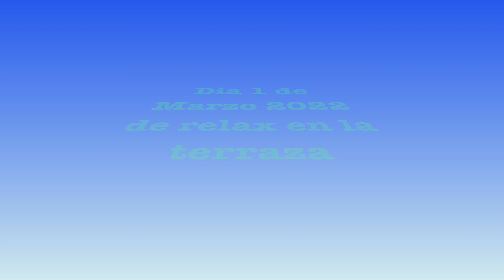De relax en la terraza Benidorm